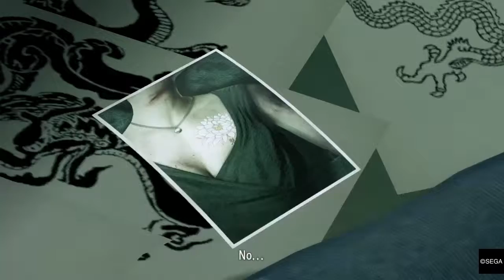YAKUZA KIWAMI™ Playthrough Part 8| Nishiki Calls Kiryu And The Mafia Wants Haruka?! END OF CH.6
10 years ago, Kazuma Kiryu took the fall for a crime he didn’t commit to save his best friend. Expelled from his yakuza family, Kiryu is released from prison to a city he no longer recognizes. Chaos erupts when 10 billion yen vanishes from the Tojo Clan vault, and with Kiryu caught in the middle, he finds everything points to a young, mysterious girl named Haruka. Together, they must survive to find the answers they both seek.